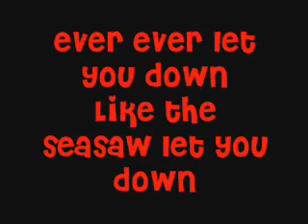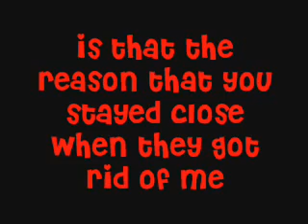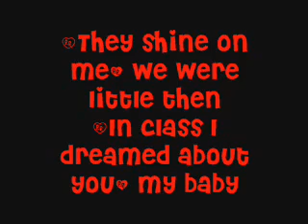Justin Bieber.Bigger Lyrics!!